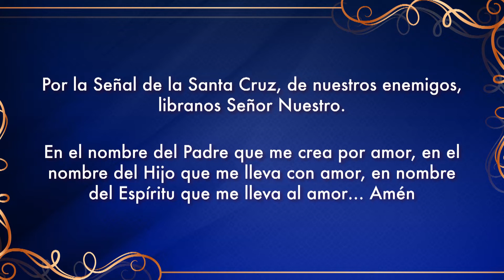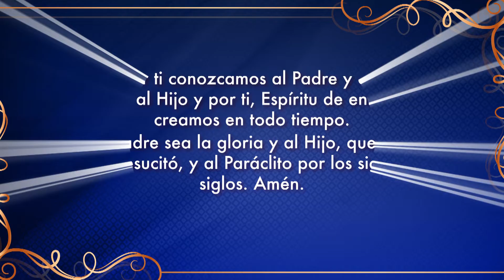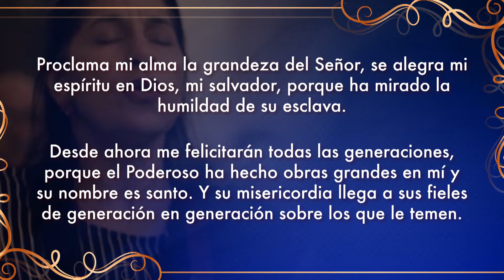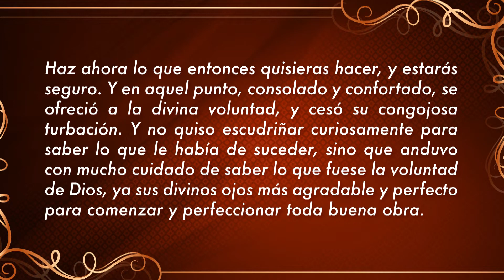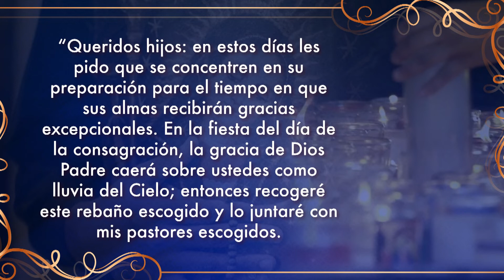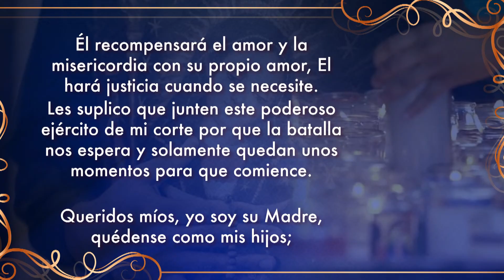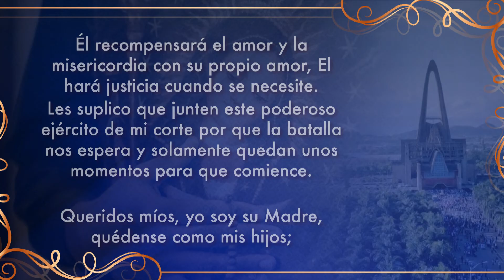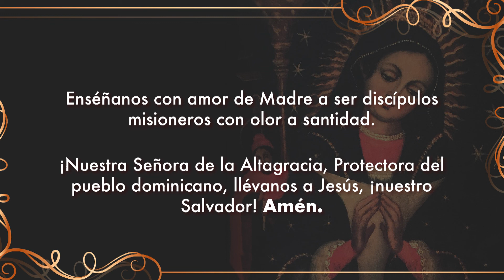Consagración a Nuestra Señora de la Altagracia - Día 11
Ayúdanos a continuar nuestra tarea evangelizadora aportando a nuestras cuentas disponibles:

Banco Popular:
Cuenta en Pesos US$ No.: 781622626
Banreservas:
Cuenta en Pesos RD$ No.: 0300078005

Contáctanos:
Dirección: Av. V Centenario #1, Sto. Dgo., D.N., Rep. Dom.